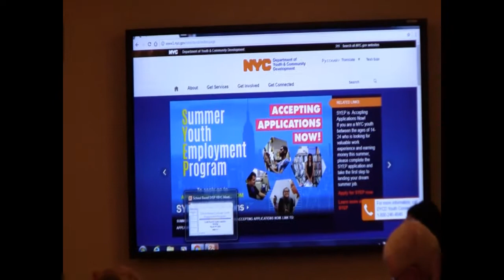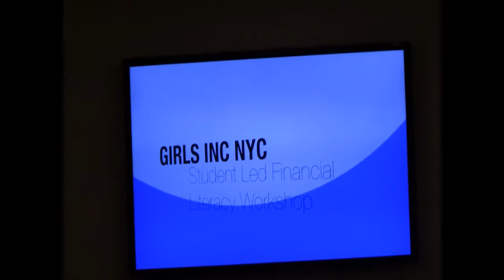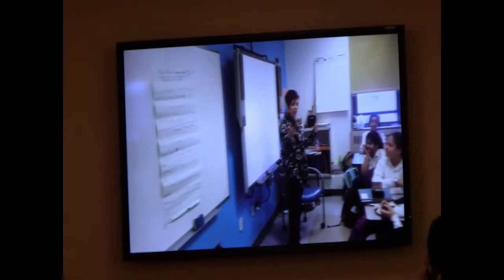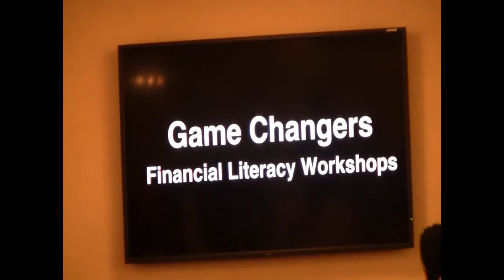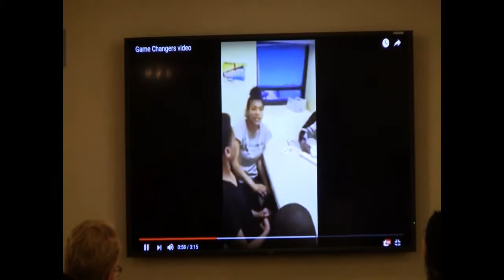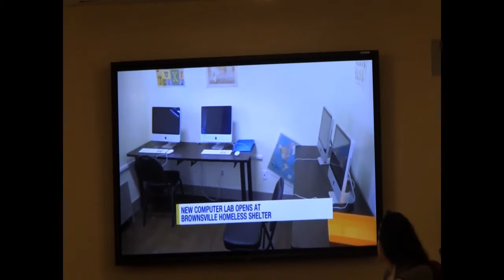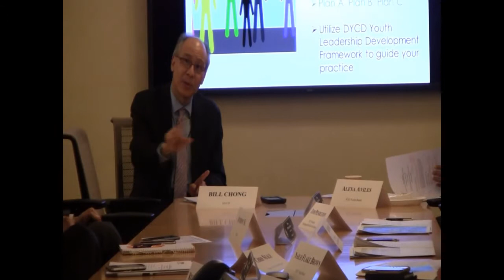Youth Board / Youth Committee Meeting March 13, 2018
Krystal Cason, Child and Youth Development Content Specialist presents about the upcoming Young Citizens Conference. The conference will showcase the youth leadership projects undertaken by program participants of DYCD funded programs. Chris Lewis, Director of the Summer Youth Employment Program (SYEP), presents about the new school based SYEP model, which aligns a student’s academic learning and interests with their summer job.